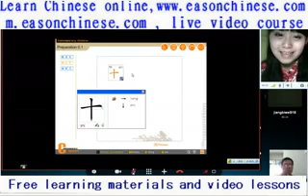901agent provocateur008agent provocateur008 see you will not laugh it funny